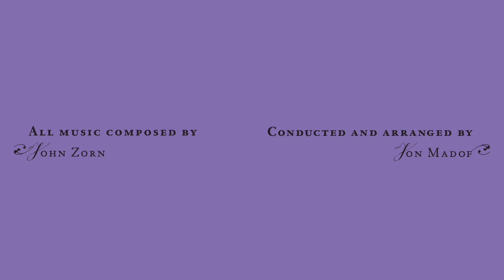Zion80 plays John Zorn's Masada Book II - Adramelech: Book of Angels Vol. 22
Zion80:
Jon Madof - guitar, bandleader
Greg Wall - tenor saxophone
Frank London - trumpet
Jessica Lurie - baritone saxophone, flute
Matt Darriau - alto saxophone, kaval, clarinet
Zach Mayer - baritone saxophone
Yoshie Fruchter - guitar
Brian Marsella - keyboard
Shanir Blumenkranz - bass
Yuval Lion - drums
Marlon Sobol - percussion

Song Excerpts:
1. Araziel 0:00
2. Sheviel 0:29
3. Metatron 1:00
4. Shamdan 1:29
5. Kenunit 2:05
6. Caila 2:34
7. Ielahiah 3:08
8. Nehinah 3:41

Recorded & Mixed by James Dellatacoma at Orange Studios, NJ